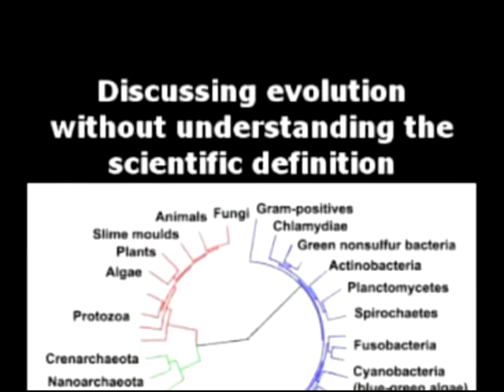Creationists, evolution and definitions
Discussing evolution without understanding the scientific definition

Is like a mentally retarded person crashing into a professional chess contest and starts shouting that nobody can beat him at chess, somebody wanting to not disturb the contestants decides to please the guy, prepares the board and invites him to play. As a response the mentally reterded person makes the first move: grabs the opponent's queen, puts it in his mouth, wets it, pulls it out of the mouth and sticks it up his ass, shouts as loud as he could „UNO!!! UNO!!! UNO!!!", then topples the chess board and says „Ha-ha! I won!"